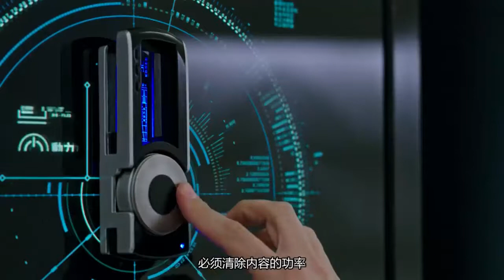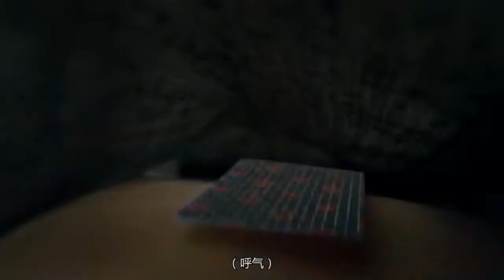Most denguresh thef now u can see me 2